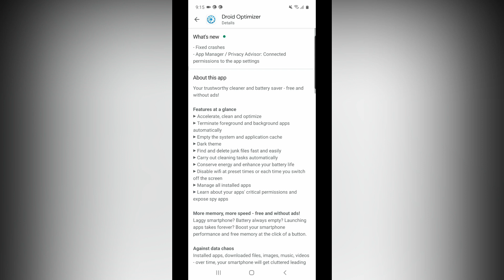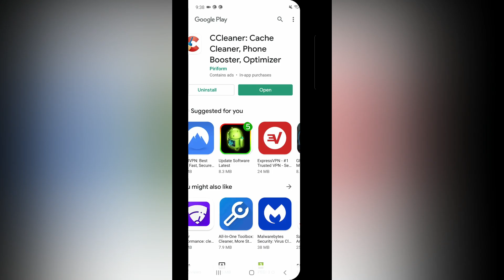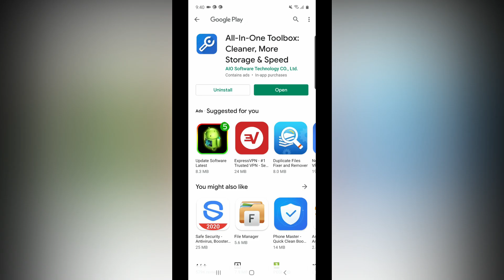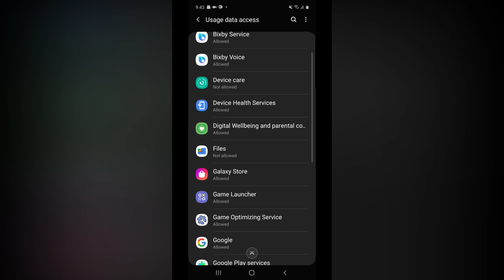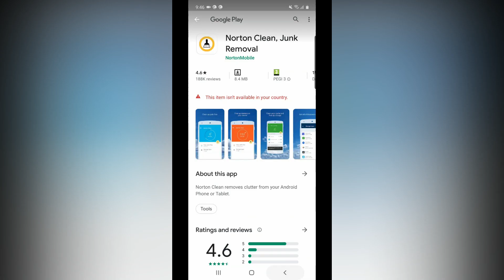5 Useful Mobile Cleaner Apps in Tamil